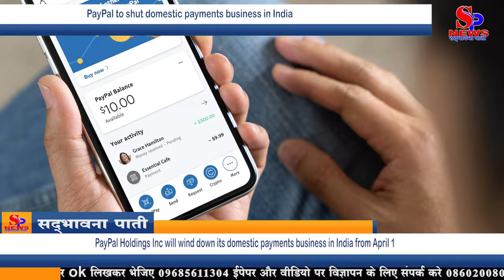PayPal to shut domestic payments business in India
San Jose, California-based PayPal will instead focus on its cross-border payments business, which means global customers will still be able to pay Indian merchants using the service

PayPal Holdings Inc will wind down its domestic payments business in India from April 1, the company said in a statement on Friday.

"From 1 April 2021, we will focus all our attention on enabling more international sales for Indian businesses, and shift focus away from our domestic products in India," the company said.

"This means we will no longer offer domestic payment services within India from 1 April."

PayPal was a payments options on many Indian online apps such as travel and ticketing service MakeMy Trip, online film booking app BookMyShow and food delivery app Swiggy
For more information and news, please contact on below links: